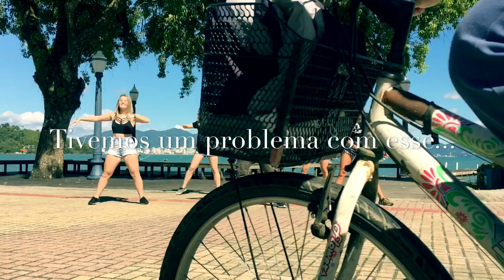Em breve... novo vídeo da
Fan Page